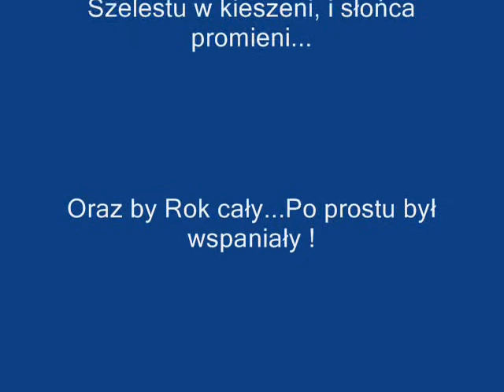SZCZĘŚLIWEGO NOWEGO ROKU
Te dni co nadchodzą.
Niech Wam  życie słodzą..
Niech przyniosą miłość...
Smutki wynagrodzą!!!
Niech się szampan pieni...
Bąbelki fruwają -
a Wasze  marzenia
rychło się spełniają!!!
Zatem składam dziś życzenia, aby w Nowym Roku...
Szczęścia co dnia było pełno u każdego wokół...
Warto silnym być w tym świecie, czy mi uwierzycie?
Znajdźcie w sobie w tej czternastce apetyt na życie ...

Udanego Sylwestra
i Szampańskiej Zabawy. życzę. Ewa.